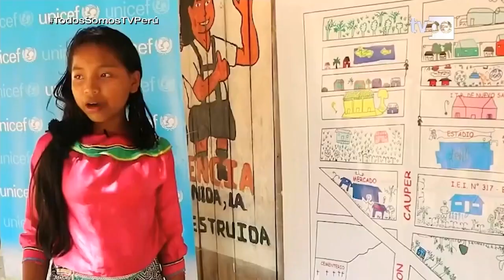Jiwasanaka (18/05/2022) | TVPerú Noticias